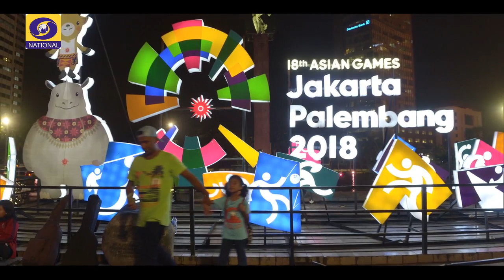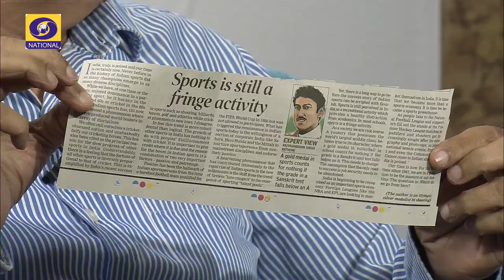National Sports Day | Satpal | O.P. Bhatia | S.D. Sharma| Good Evening India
The National Sports Day is celebrated every year to promote the sports in the country.

The experts tell that there has been marked improvement in the sports scenario in the country as now better facilities are available to the athletes.

They add that it is important to connect children with the sports which will pay the result in the long term.